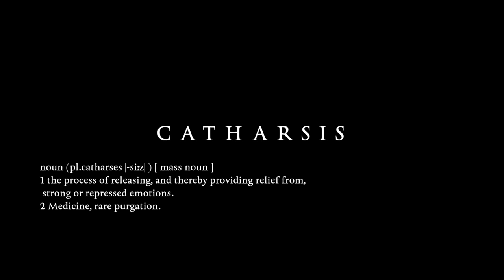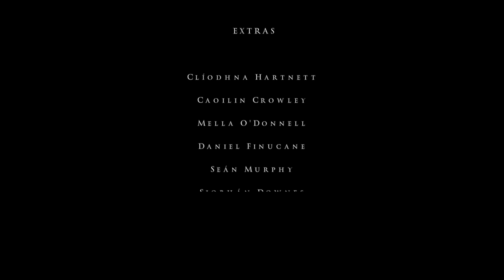CATHARSIS - Short Film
Synopsis: Ciara is a young girl living with schizophrenia who uses paint to help treat her mental illness. As she starts to feel better, she realises that she doesn't need to paint anymore, but her psychiatrist doesn't seem to want her to stop.

Written & Directed by Melanie O'Donnell
Starring Anais Rizzo & David Scott
Edited by Melanie O'Donnell

Director of Photography - Melanie O'Donnell
Gaffer: Emer White
Sound recordists: Bríanagh Collins
                                Siobhan Downes
1st Assistant Camera - Hannah Frawley
2nd Assistant Camera - Jennie Geary
Makeup Artist - Caoilin Crowley

Special thanks to LSAD (Limerick School of Art and Design) and to Limerick Gallery of Art for the locations. I'd also like to thank my school for helping me to fundraise to make this film!

AWARDS & FESTIVAL SCREENINGS
Official Selection - Kerry Film Festival
Official Selection - Junior Galway Film Fleadh 2017
Semi finalist - Los Angeles Cineast
Winner 3rd Place - Fresh Film Festival National Finals 2018
Official Selection - Abasha International Children and Youth Festival
Official Selection - Up to 21 Festival in Poland
Official Selection - Noise Flicks Festival, Tallaght 2018
Official Selection - 18th Camera Zizanio, Pyrgos, Greece